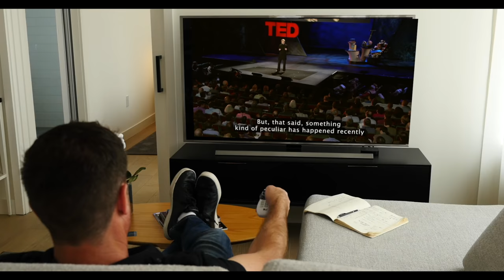Seth Godin | Why we should never attach ourselves or our work to the outcome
Seth Godin explains why we should attach ourselves and our work to the outcome.

2. The BEST advice from some of the most successful entrepreneurs

3. 5 Minutes or less with some of the smartest people on the planet
More?